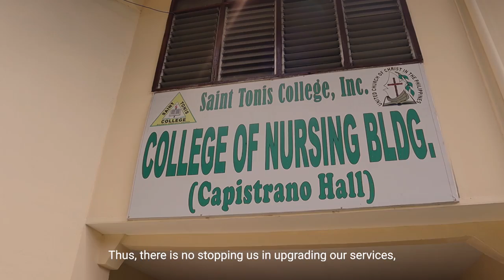Saint Tonis College, Kalinga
Saint Tonis College is located in Tabuk City, Kalinga. One of the best colleges in the province. They have elementary and secondary levels as well as 4 course offering in the tertiary level.